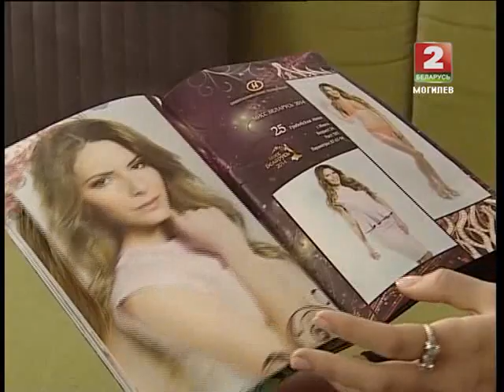Мисс Беларусь ТРК Могилёв